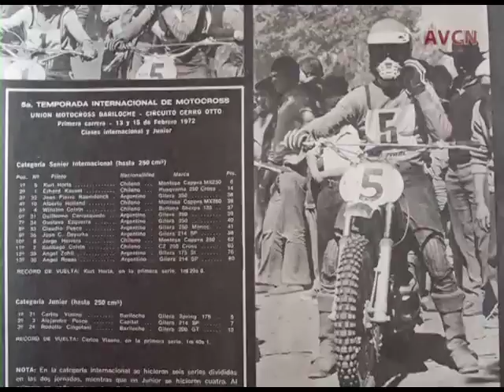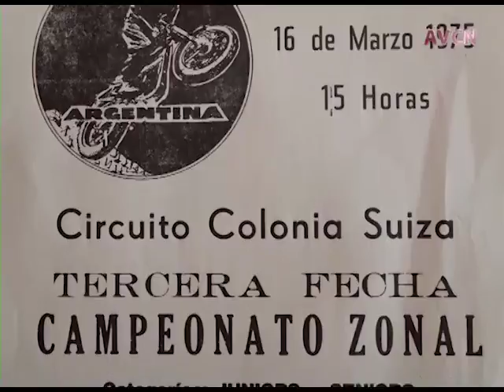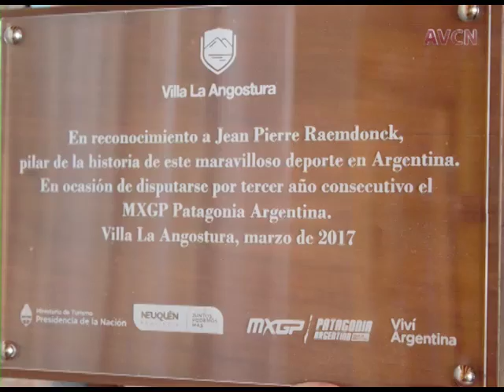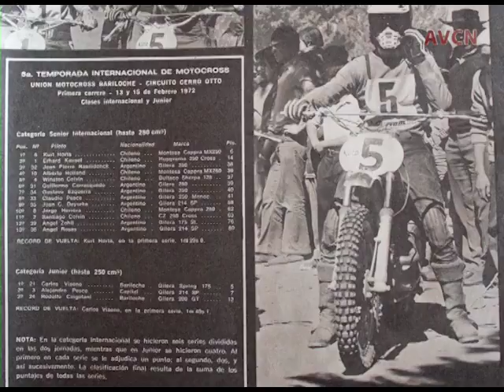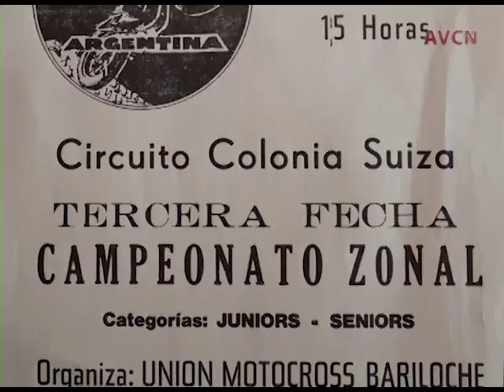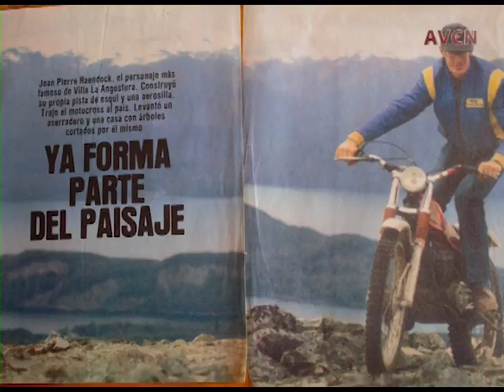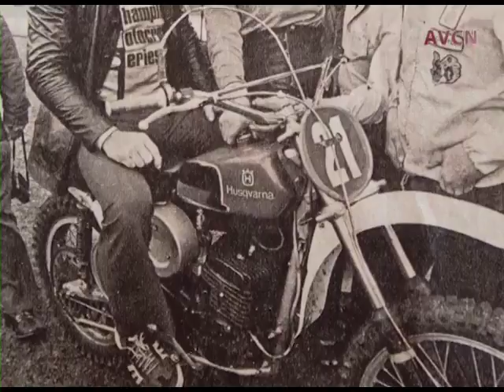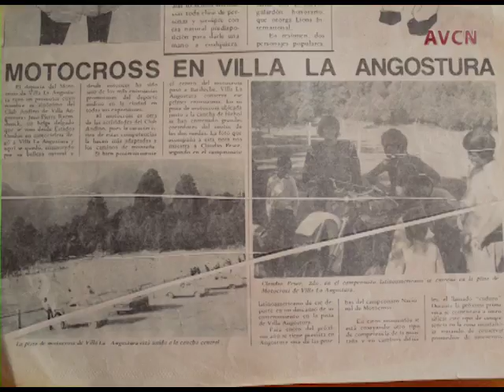JEAN PIERRE RAEMDONCK RECONOCIMIENTO EN EL MUNDIAL DE MOTOCROSS 2